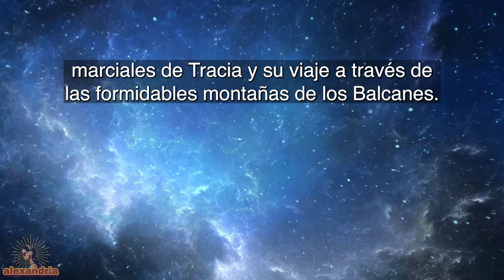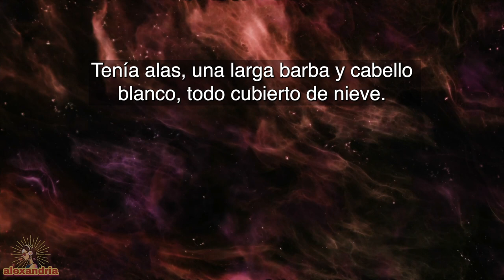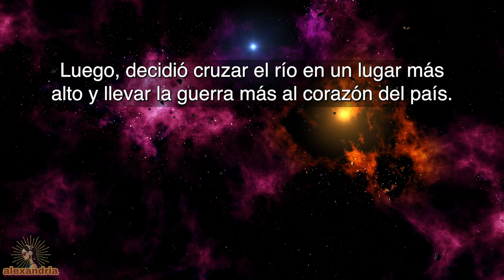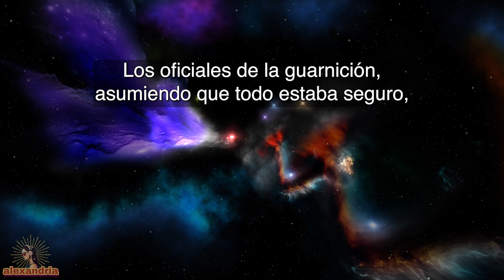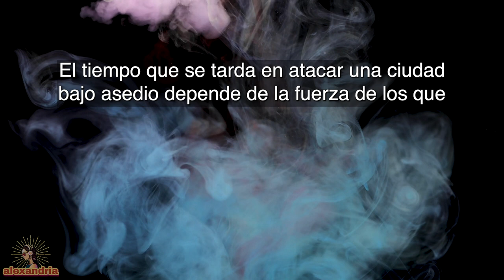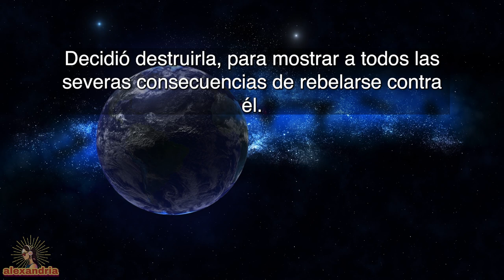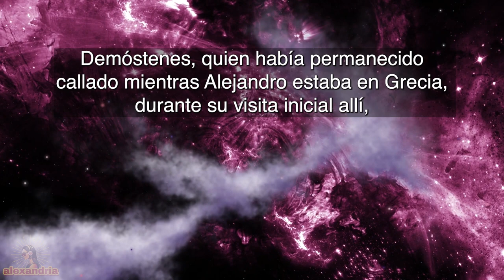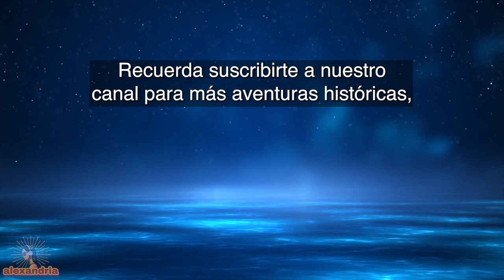Audiolibro de Alejandro Magno: Capítulo 3 - Conquistando los Balcanes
En este capítulo, exploramos los movimientos estratégicos de Alejandro mientras se enfrenta a los desafíos planteados por las tribus marciales de Tracia y los extensos paisajes de las montañas balcánicas. Acompáñanos en este viaje mientras presenciamos al ejército de Alejandro atravesando el formidable Monte Hemo y encontrando las tribus salvajes y guerreras a lo largo del Valle del Danubio, un testimonio de su liderazgo intrépido y genio militar.

Descubre cómo Alejandro maneja la táctica de los carros cargados de las fuerzas tracias y su audaz estrategia ante desalentadores obstáculos naturales y humanos. Experimenta la intensidad de la guerra antigua y la ingeniosidad de uno de los mayores conquistadores de la historia.

Sé testigo de las decisiones críticas de Alejandro al aproximarse a la isla de Peuce, donde enfrenta un nuevo tipo de guerra. Observa cómo se adapta a los desafíos del combate fluvial y las complejidades de liderar un gran ejército a través del Danubio, una hazaña que demuestra su determinación y valentía.

00:00 Intro
01:15 Capítulo 3
26:30 Outro

Bienvenido a alexandria, el canal donde los audiolibros dan vida a las ricas historias de la historia, mitología, religión y culturas.

Tu apoyo nos ayuda a seguir compartiendo estas maravillosas historias contigo y con todos los demás.

Nota para Nuestros Oyentes:
Estamos emocionados de presentar nuestra serie de audiolibros 'Alejandro Magno' de 'Makers of History' de Jacob Abbott. Aunque hemos preservado la esencia del trabajo original de Abbott, nuestra versión está revisada para el público contemporáneo para asegurar una experiencia más accesible y atractiva.